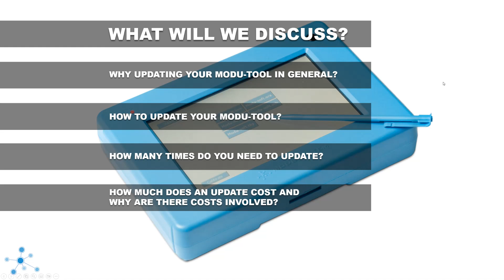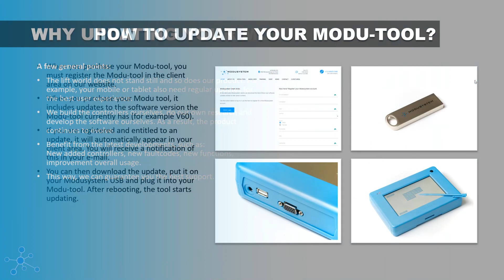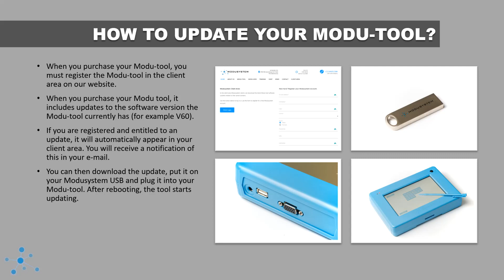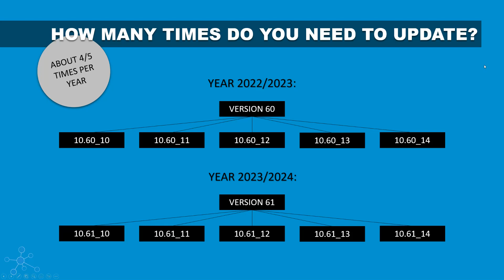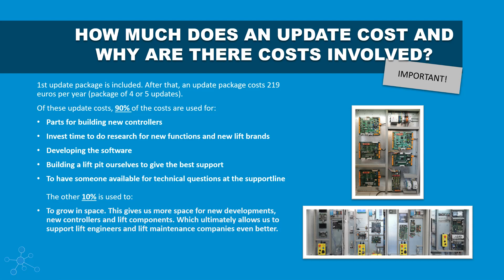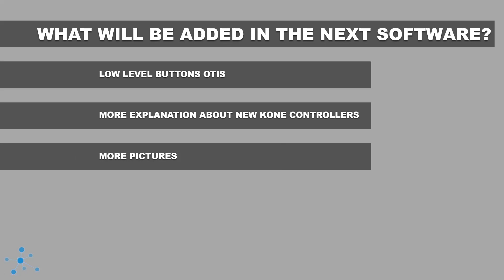Explanation about updating your Modu-tool.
Explanation about updating the Modu-tool.

What will be discussed in this video? :
-Why updating your Modu-tool in general?
-How to update your Modu-tool?
-How many times do you need to update?
-How much does an update cost and why are there costs involved?
-What will be added in the next update?

Do you need an update for your Modu-tool?